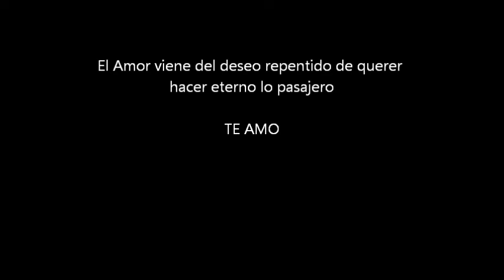Luis Negrón y Stephanie Vilca Te quiero mi vida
Luis Negron y Stephanie Vilca .. Tefyta te Amo